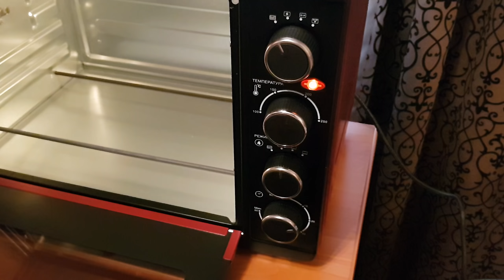ТАКУЮ ВКУСНЯТИНУ ВЫ ЕЩЕ НЕ ЕЛИ !!! ГОРЯЧИЕ БУТЕРБРОДЫ С БАКЛАЖАНАМИ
ЭТО ПРОСТО БЕСПОДОБНО !!! НЕЖНЕЙШИЕ БУТЕРБРОДЫ С БАКЛАЖАНАМИ !!! ПРОСТО ПОПРОБУЙ

ГРУППА ВК ЖДУ ВСЕХ В ГОСТИ, ЗАХОДИТЕ И ДЕЛИТЕСЬ РЕЦЕПТАМИ :
ХЛЕБ  8 кусочков
МОЛОКО   1 ст.лож
СЫР
СОЛЬ ПЕРЕЦ ЗЕЛЕНЬ ЧЕСНОК   по вкусу
БОЛЬШОЕ СПАСИБО , ЧТО ПОДПИСЫВАЕТЕСЬ И ПОДДЕРЖИВАЕТЕ МЕНЯ !